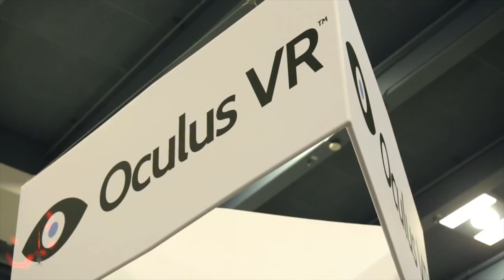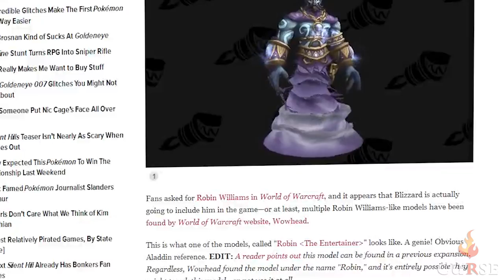Weekly Roundup 08/22 - Minecraft on Oculus, Ubisoft on Nintendo, The Crew and more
Notch tweets about Oculus and Facebook.

Ubisoft CEO talks about Wii U releases.

Robin Williams gets video game tribute.